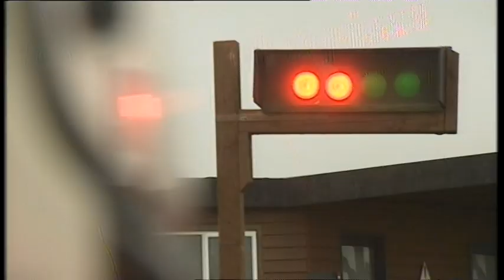Freddy Pretty Boy Kiwitt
BBC 1 Interview 8.11.13